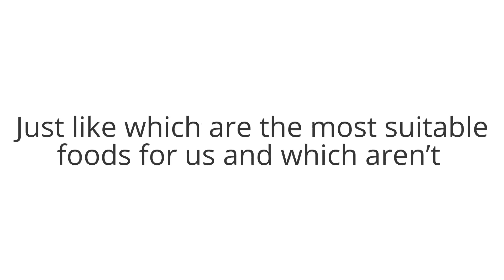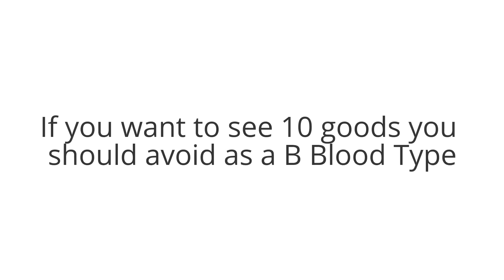Top 10 superfoods for B Blood Type Diet - Eat these if you are B Blood Type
The Blood Type that runs through our veins exerts a powerful influence on our lives.

It can determines the diseases to which we are prone, just like which are the most suitable foods for us and which aren’t.

In this video I will show you 10 superfoods for a B Blood Type.

Thanks !!!